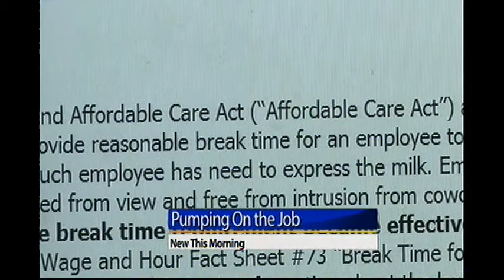Working mothers allowed rights to pump breast milk on the job